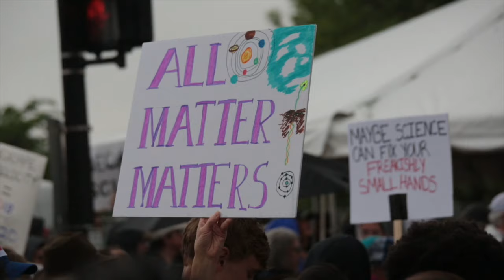DCTMI Welcome Video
Learn more about DCTMI here!